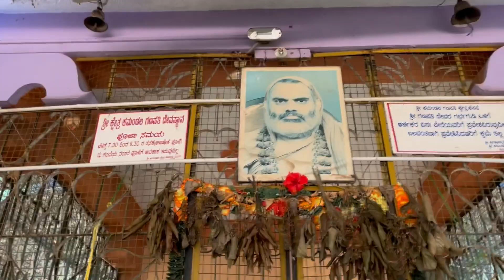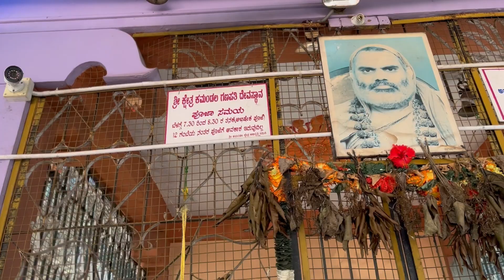ಕಮಂಡಲ ಗಣಪತಿ ದೇವಸ್ಥಾನ । Kamandala Ganapathi Temple । ಬ್ರಾಹ್ಮೀ ನದಿ ಉಗಮ ಸ್ಥಾನ । ಕೊಪ್ಪ ಕೆಸವೆ । Koppa ।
ಕಮಂಡಲ ಗಣಪತಿ ದೇವಸ್ಥಾನ । Kamandala Ganapathi Themple । ಬ್ರಾಹ್ಮೀ ನದಿ ಉಗಮ ಸ್ಥಾನ । ಕೊಪ್ಪ ಕೆಸವೆ । Koppa Kesave ।